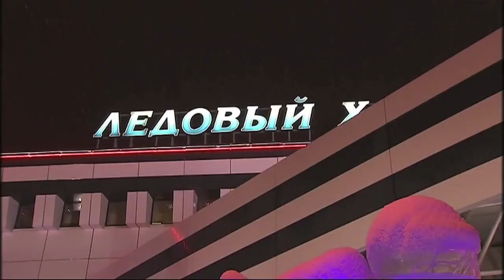Vityaz 3, Spartak 4 SO (English Commentary)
Vityaz had lead after lead, but Spartak squeaked out the win.